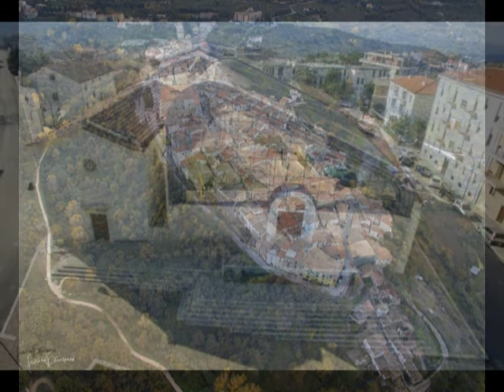progetto magix foto larino in drone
Larino in drone , guerino trivisonno